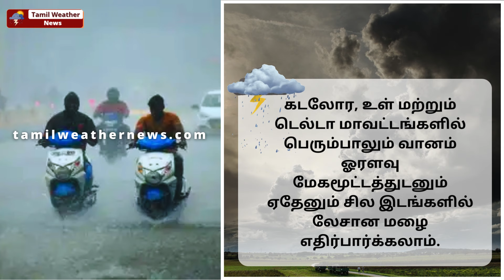அடங்காத வெயில்...அடக்கும் கனமழை! | Tamil Weather News தென்மேற்கு பருவமழை 2024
அடங்காத வெயில்...அடக்கும் கனமழை! | Tamil Weather News | Weather news in Tamil | TN Rain | Heavy Rain | SouthWest Monsoon | தமிழ்நாடு வானிலை | தென்மேற்கு பருவமழை 2024